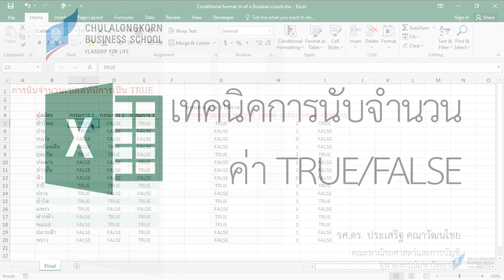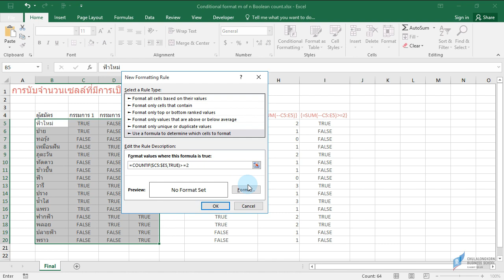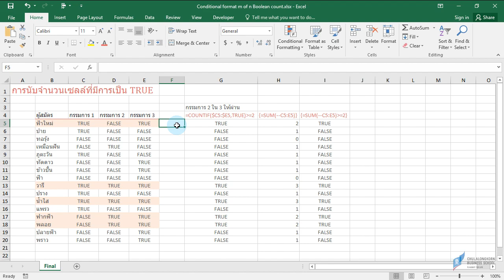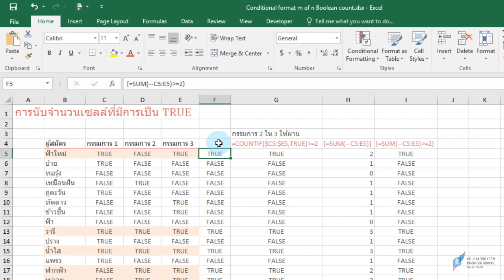สอน Excel: การนับจำนวนเซลล์ที่มีค่าเป็น TRUE/FALSE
เนื้อหาตอนนี้จะเน้นที่
1) เทคนิคการนับจำนวนเซลล์ที่มีค่าแบบตรรกะโดยใช้ COUNTIF()
2) การแปลงค่า TRUE/FALSE  ให้เป็น 1/0 ด้วย -- (double dash)
3) การใช้ฟังก์ชัน SUM ในการหานับจำนวนเซลล์ที่มีค่าเป็น TRUE
4) ตัวอย่างการประยุกต์ใช้สูตรเพื่อทำ conditional format กับเซลล์ที่มีค่าแบบตรรกะ
ดาวน์โหลดไฟล์ตัวอย่างได้ที่